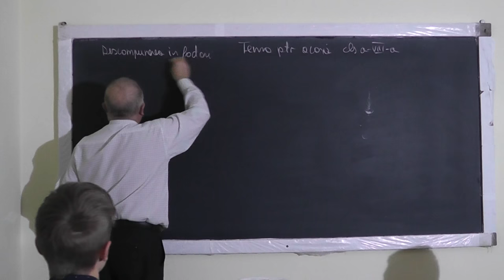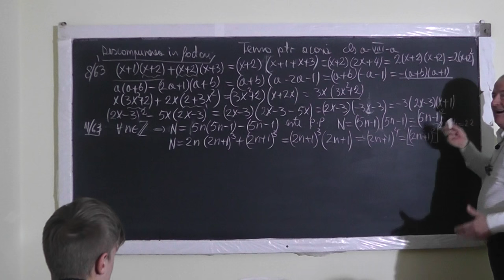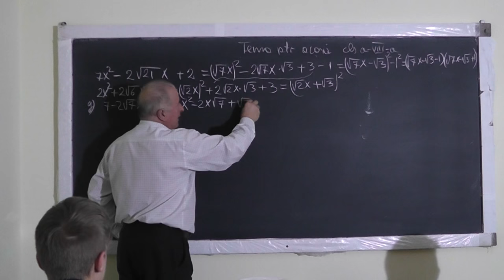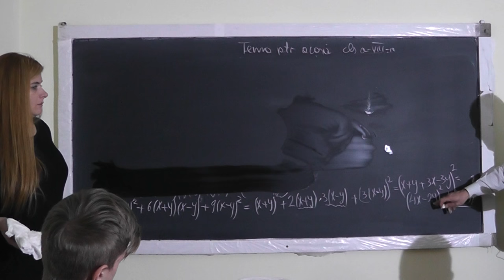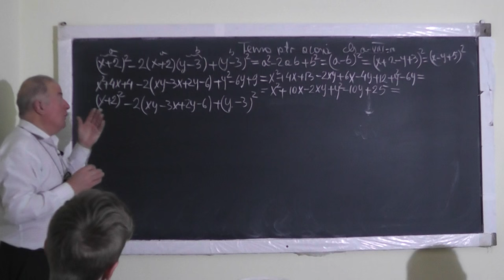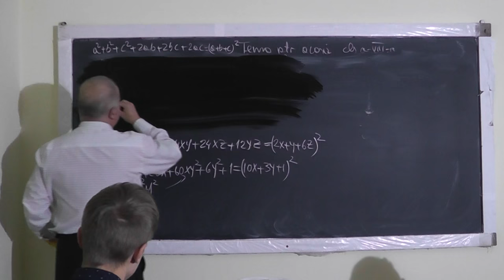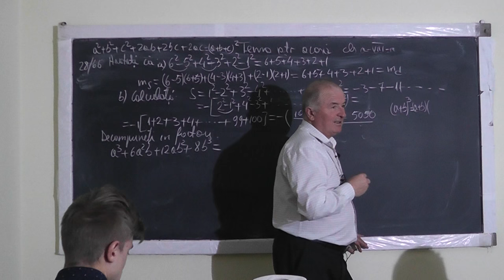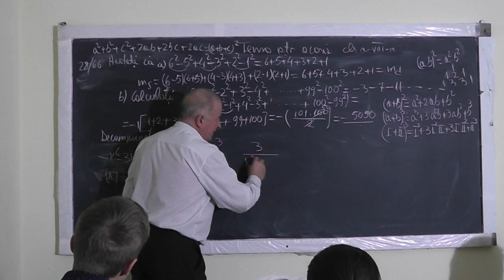Lectia 1194 Descompunerea unei expresii in factori Formule de calcul prescurtat - Tema la Clasa 8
Aceste lectii sunt SUSTINUTE de VOI si daca va sunt utile, as aprecia un Like, Share, Comment - In aceasta lectie de matematica pe care o puteti vedea in direct si pe ne ocupam de tema pentru acasa la clasa a VIII-a. Din cuprins: Descompunerea unei expresii in factori, Formule de calcul prescurtat, Exercitii.